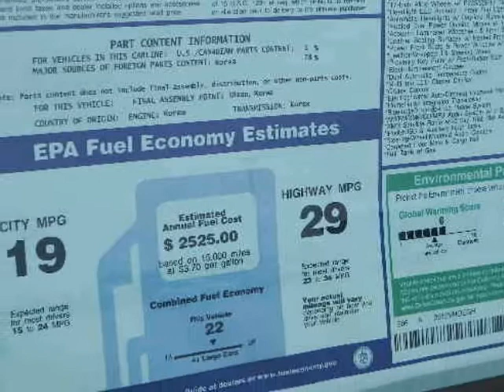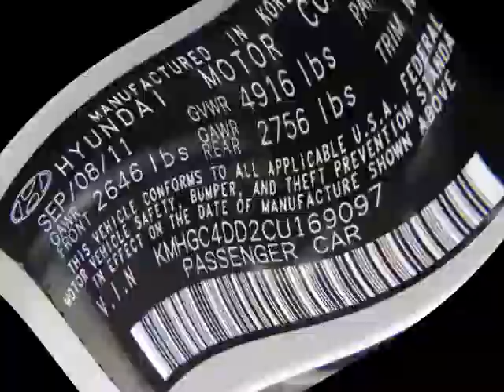2012 HYUNDAI Genesis 4dr Sdn V6 3.8L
We think you will love this NEW 2012 HYUNDAI Genesis 4 Door Sedan 6 Cylinder.We are proud to offer great financing options on new vehicles.